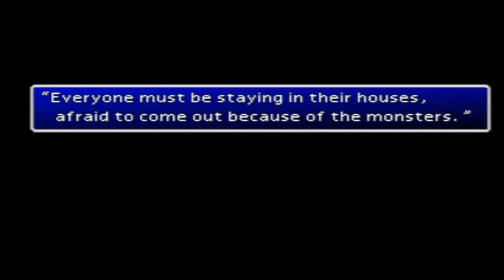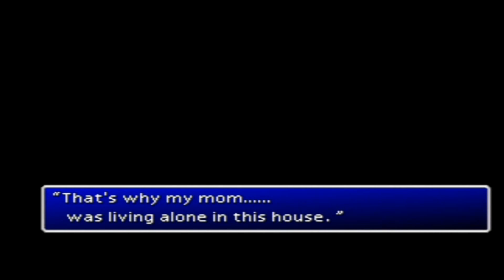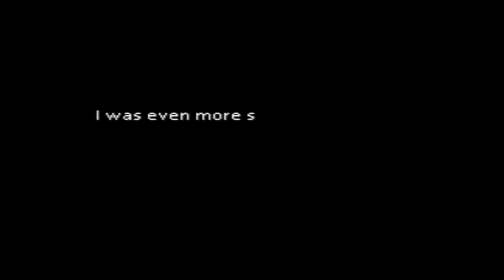Final Fantasy VII Special – 12 part 1 – The Story of Sephiroth ⚙️Metal Blade 427⚙️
This week on Final Fantasy VII -

This is the story of how Cloud met Sephiroth, their last mission together, & what happened that turned a great fighter into a crazy lunatic.  We see Cloud's final days in SOLDIER, him meeting up again with Tifa after many years of being away, & many other things that are important to the story of Final Fantasy VII.  I choose to play these now instead of my normal times because it's literally a large cut scene, so at the end of the week we can get back on track with the good stuff.  Enjoy!